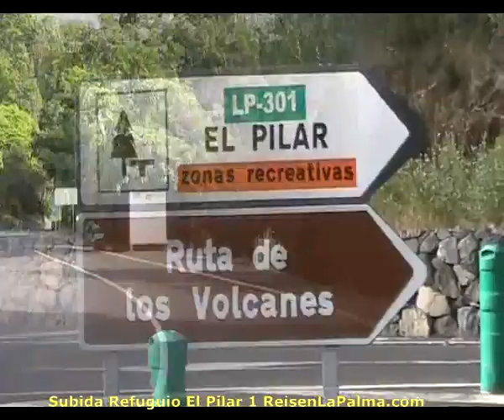subida refuguio el pilar Isla De La Palma